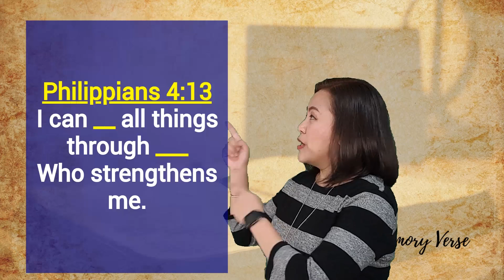Senior Moments to Remember - July 21, 2020